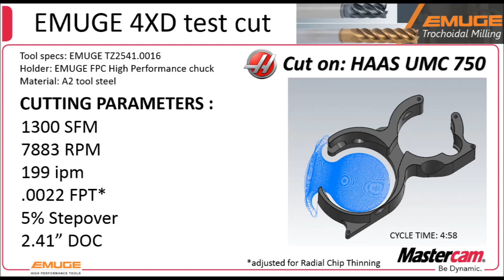Tools Cutting High Feed Milling CNC Machining High Speed Process